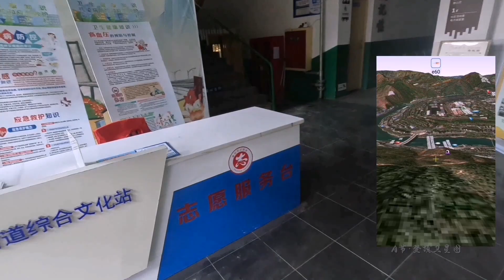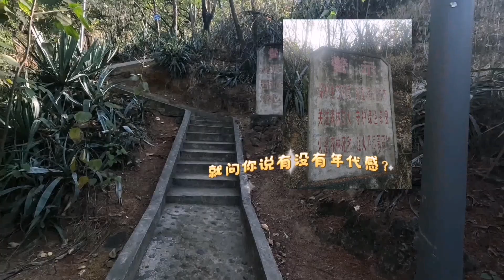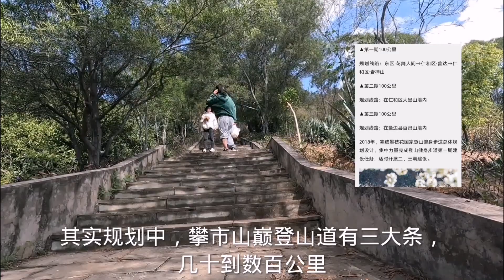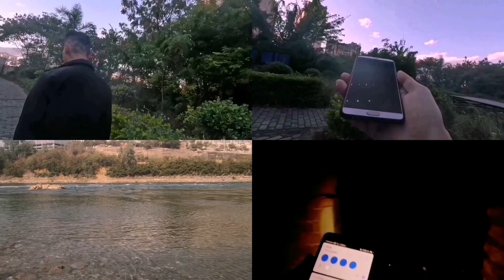『 飲馬金沙·鋼城山野 』✨四川攀枝花·登山健道行2023₁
［ 攀枝花·位於長江上游，興與世界超大型釩鈦磁鐵礦和1964的“三線建設”… ］冬陽裡，飲馬金沙江，去健步攀市國家登山步道…聽老攀枝花人在山巔袒露心聲與見解（礦產世界級的“恐怖”、空氣比內地清甜、對風濕關節人士友好通泰、大城市“吸”人太厲害…）；隨小哥小娃一起，“飛”行超3D無法定位地平線的山城城市……